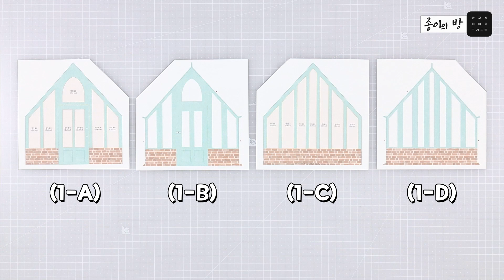다가오는 식목일🌲 화분에 나무 키워봐요! 미니 온실 만들기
다음주 4월 5일은 식목일입니다.
환경과 산림 보호를 위해 나무를 심는 날인데요,
실제로 나무를 심기 쉽지 않죠😢
그래서 준비한 미니어처 온실 만들기!
보기만 해도 힐링되는 것 같죠?

00:00 intro
00:21 온실 건물 만들기
01:07 선인장, 해피트리 등 식물 만들기
01:39 행잉플랜트 만들기
01:48 고양이 만들기
01:55 장식품 만들기 (장식장, 벤치 등)
02:15 소품 만들기 (삽, 물뿌리개 등)
02:28 전구와 행잉플랜트 달기
02:34 온실 꾸미기

해당 영상에서 사용된 제품에 대해 더 자세히 알고 싶다면?